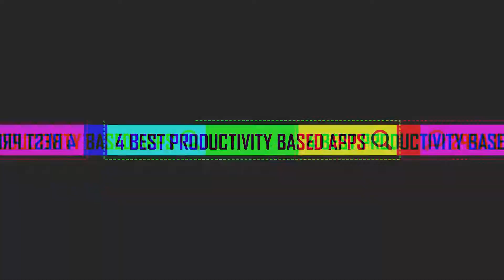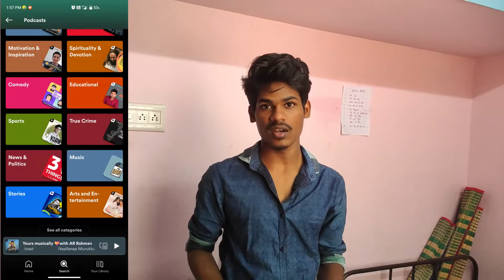4 Best Productivity Based Apps In Tamil | Tech | Magesh S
Hey Guys !!
I Hope You Doing Something Good

This Video was 4 Best productivity Based Apps in Tamil

I Hope This Was Use full For You
I'm return back to next use full video

BYee :-)))).